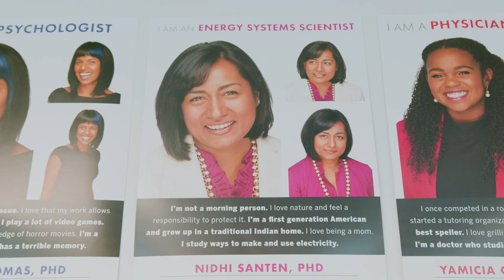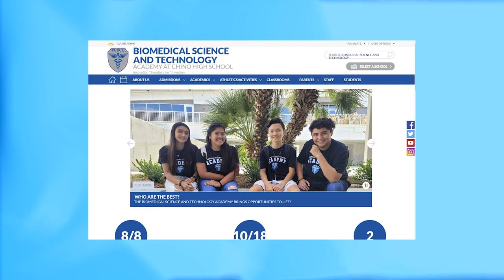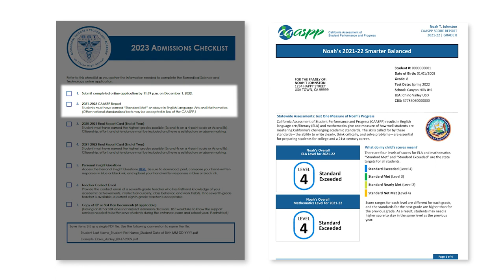BST Parent Connection Meeting Video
Parents, guardians, and students are given the opportunity to learn more about the BST Admissions Checklist and Application to Acceptance Timeline during the BST Parent Connection Meeting video. The application window for the 2023/2024 school year begins October 18, 2022, and the information provided in this video will better assist applicants with submitting a completed application that is eligible for consideration.